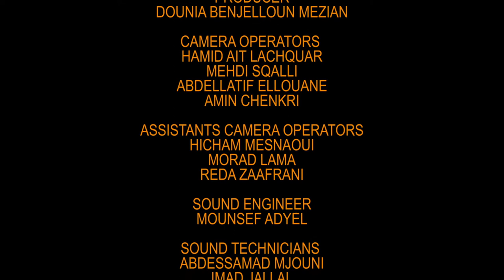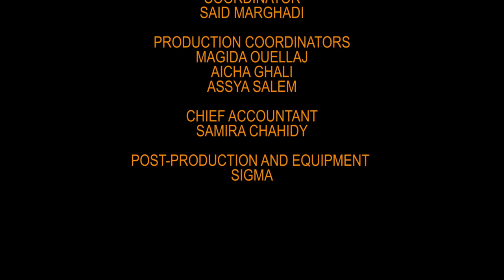MOYEN ATLAS - VERSION ANGLAISE